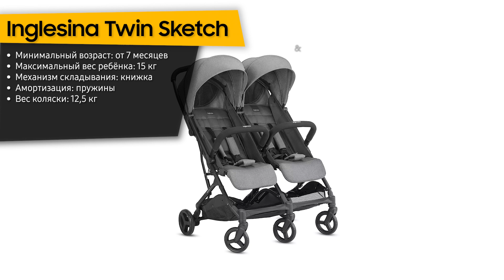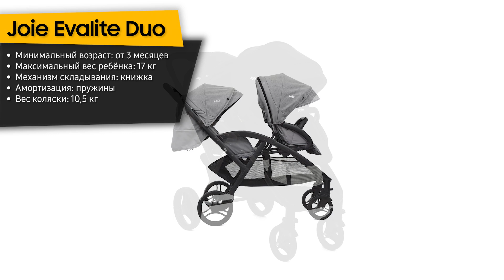ТОП—7. Лучшие детские коляски для двойни и погодок [прогулочные, универсальные]. Рейтинг 2023 года!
Inglesina Twin Sketch